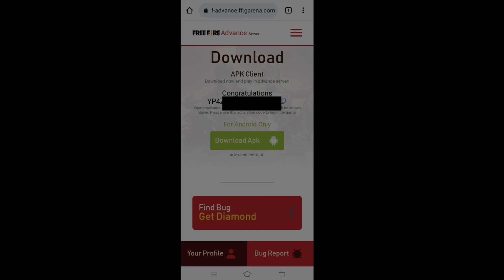ADVANCE SERVER IS OUT NOW DOWNLOAD FAST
HLO FAMILY ❤️
 INgame name- WARRIOR

I HOPE YOU ALL ARE SAFE 🙂 AND HAPPY ❤️

1.Garena Free Fire Indonesia Live
2.Garena Free Fire Brazil Live
3.Garena Free Fire Brasil Live
4.Garena Free Fire India Live
5.Garena Free Fire Singapore Live
6.Garena Free Fire Thailand LIVE

⏰Timecode ⏰